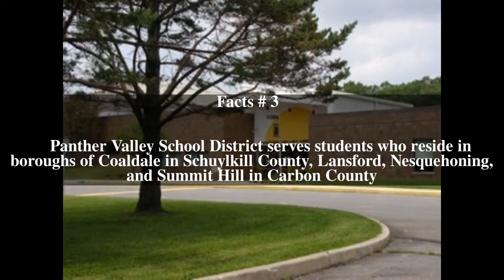Panther Valley School District Top # 8 Facts